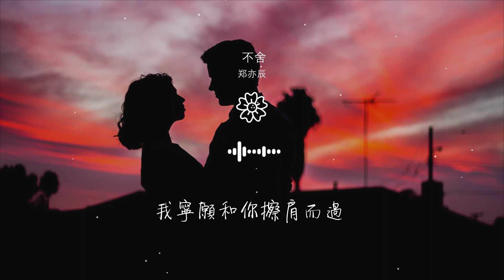鄭亦辰 - 不捨『縱然對你有太多的不捨』【動態歌詞Lyrics】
不捨

00:00  作詞 : 鄭亦辰/鄭亦辰
00:00  作曲 : 鄭亦辰/鄭亦辰
00:01 不捨 - 鄭亦辰
00:16 詞：鄭亦辰
00:16 曲：鄭亦辰

00:16 編曲：鄭亦辰
00:17 吉他：成萌
00:17 混縮：吉松浩
00:17 推廣：汪立生/梁音文化
00:19 如果沒有見過

00:20 就不會有錯過
00:23 可惜只是過客
00:26 分開若是解脫
00:28 何必不斷拉扯
00:31 入心的人難捨

00:34 忘不了是回憶的錯
00:38 來不及回首也許好過
00:42 放不開是曾經的執着
00:46 留不住的人別再難過
00:49 縱然對你有太多的不捨

00:52 可這份感情終究沒有結果
00:57 假如可以和你重新來過
01:00 可我已失去你的戀人資格
01:05 縱然對你有太多的不捨
01:08 我以爲自己可以走的灑脫

01:11 假如回到最初相遇時刻
01:16 我寧願和你擦肩而過
01:20 如果沒有見過
01:54 如果沒有結果
01:56 就不會有錯過

01:59 可惜只是過客
02:02 分開若是解脫
02:04 何必不斷拉扯
02:06 入心的人難捨
02:09 忘不了是回憶的錯

02:13 來不及回首也許好過
02:17 放不開是曾經的執着
02:21 留不住的人別再難過
02:25 縱然對你有太多的不捨
02:28 可這份感情終究沒有結果

02:32 假如可以和你重新來過
02:36 可我已失去你的戀人資格
02:40 縱然對你有太多的不捨
02:44 我以爲自己可以走的灑脫
02:48 假如回到最初相遇時刻

02:53 我寧願和你擦肩而過
02:57 縱然對你有太多的不捨
03:00 可這份感情終究沒有結果
03:03 假如可以和你重新來過
03:08 可我已失去你的戀人資格

03:11 縱然對你有太多的不捨
03:16 我以爲自己可以走的灑脫
03:20 假如回到最初相遇時刻
03:24 我寧願和你擦肩而過